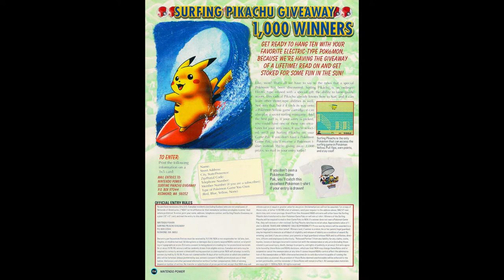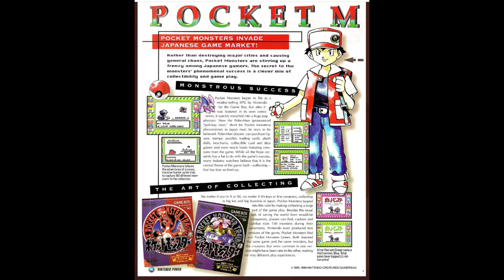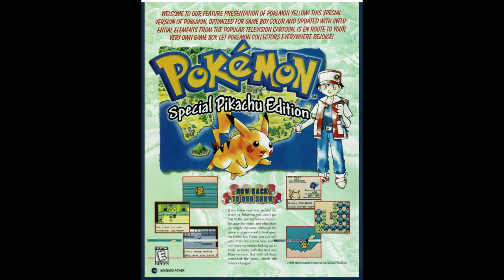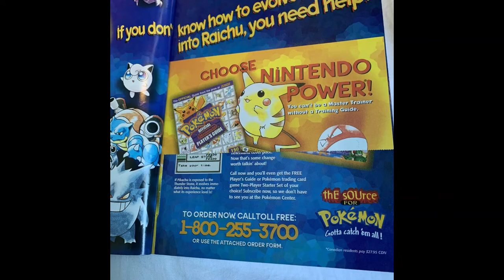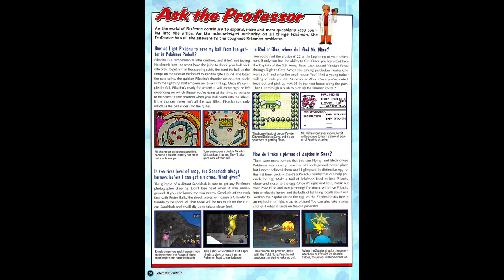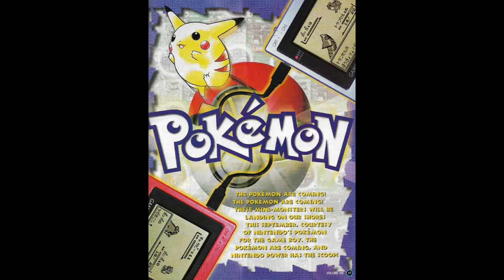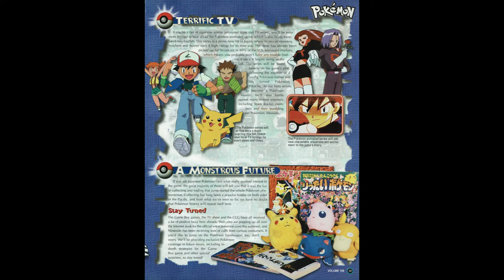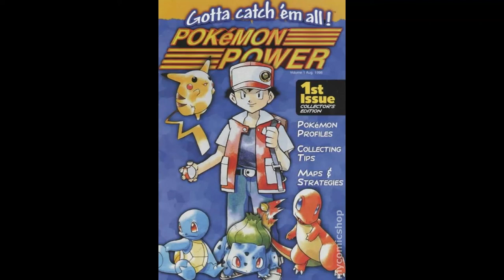Pokémon Music but it's a Distant Memory (Nostalgic Compilation)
A compilation of pokemon chiptune and nintendo power magazines made to bring you back in time